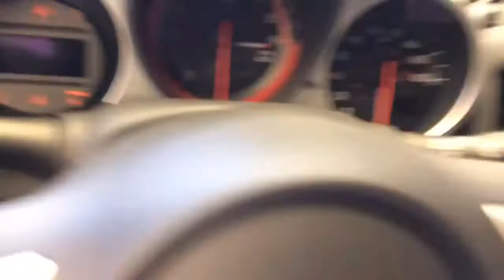★ 2014 Nissan 370z Nismo Review Tour and Walk Around ║ Car Crash Compilation